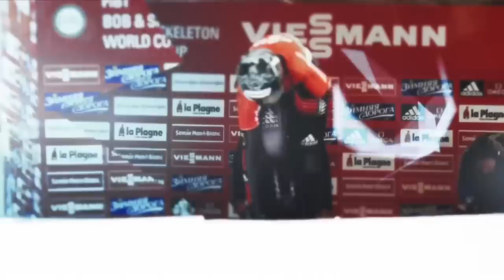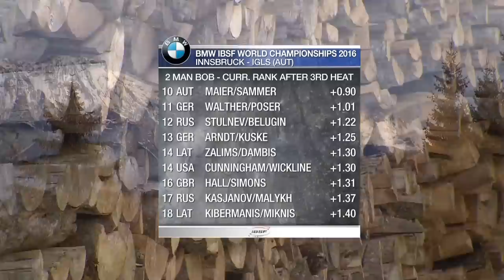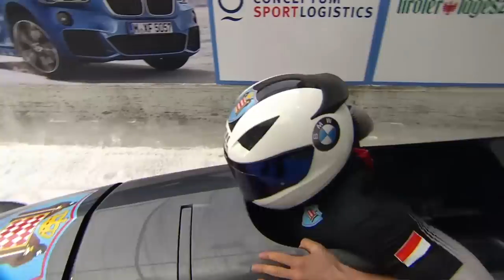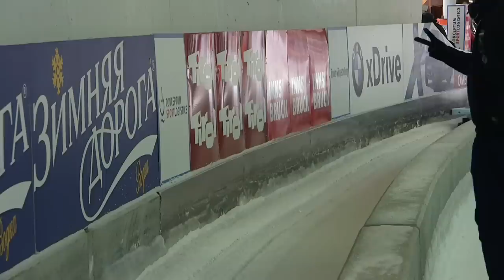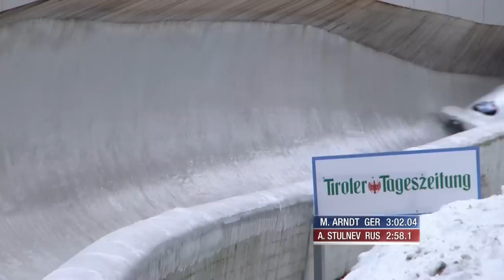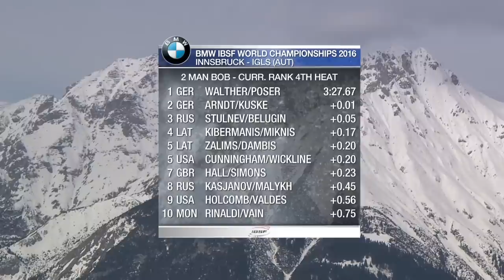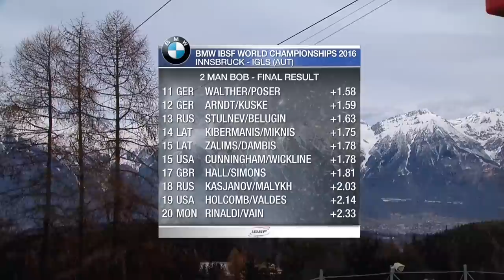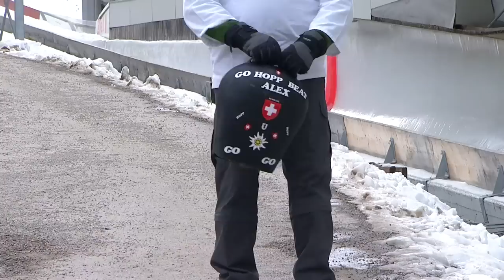Innsbruck-Igls | BMW IBSF World Championships 2016 - 2-Man Bobsleigh Heat 4 | IBSF Official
For US viewers please check this URL to watch the streaming
For Canadian fans please check this link to watch the streaming

The route to medals is just short of five kilometres in length.The athletes will take to the Olympic ice track in Innsbruck for four runs in each discipline, hurtling down the 1,200-metre track in an attempt to set the fastest time in their quest for a gold medal.

This is the official YouTube channel of the International Bobsleigh and Skeleton Federation, home of the sports of bobsleigh and skeleton. Here you can view live streaming of the BMW IBSF World Cup and World Championships for the 2015/2016 season in the following events: 2 Man Bobsleigh, 4 Man Bobsleigh, Woman Bobsleigh, Man Skeleton and Woman Skeleton. This channel contains highlights, interviews, stories of athletes.